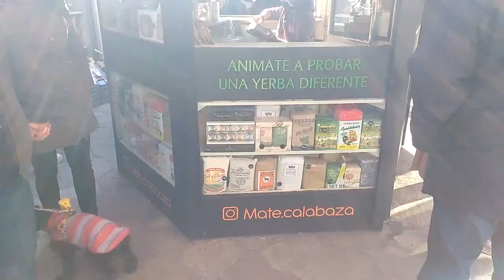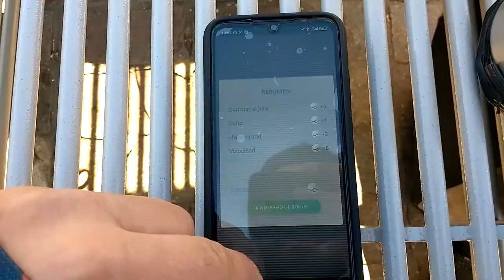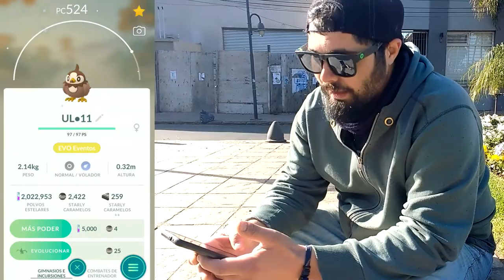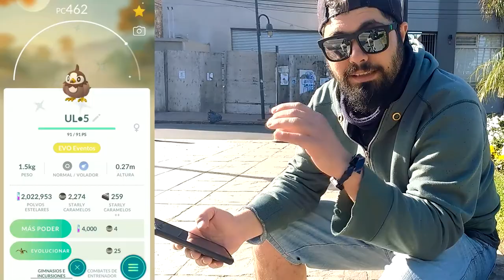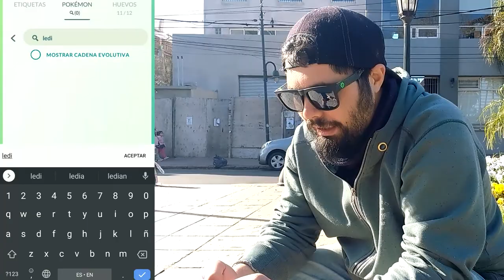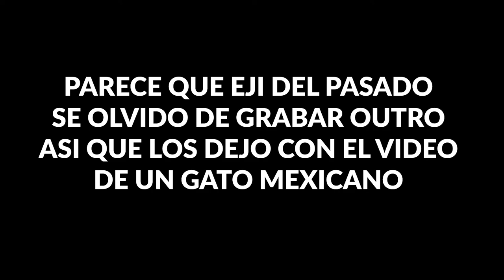LA LEYENDA DEL COMNUNITY DAY PERDIDO l Pokémon GO Argentina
Hola gente, ¿cómo están? Bienvenidos a un nuevo video... ¡De Pokémon GO! Hoy les quiero compartir un CD que por X razón nunca edite y bueno, se me dio por editarlo y subirlo igual para que ustedes lo puedan disfrutar 😁